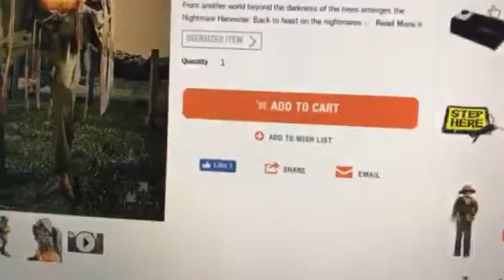Nightmare harvest spirit sneak peek 5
Sorry I did not use screen record it was acting up.